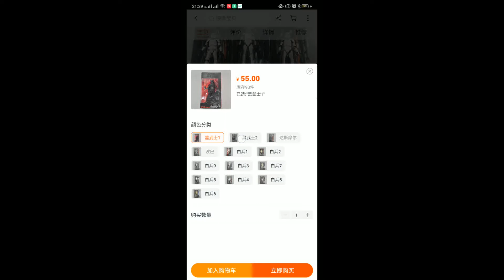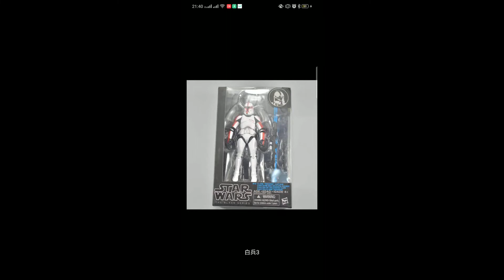Finding K.O. Black Series figures in China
A quick video showing how easy it is to find Star Wars black series figures in shopping apps here in China. I said the video is under 2 mins, it is actually under 3 mins.